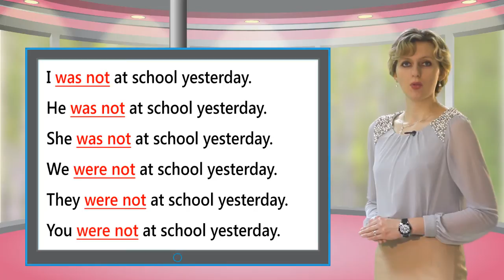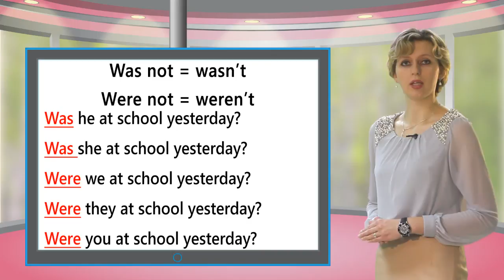Eng SB 041